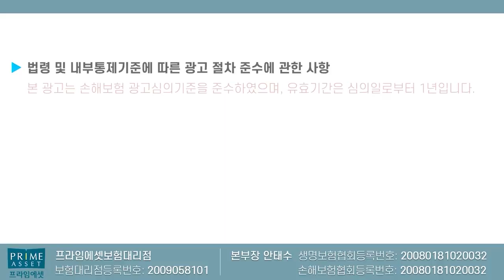7월 지나면 때려죽어도 가입할수없는 보험 5가지!! (f.보험회사 갑자기 왜이래??)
가입하고 싶어도 가입안되는 7월이슈사항
설명드립니다 언제든지 연락주세요

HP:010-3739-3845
카톡친구추가:r2an
카톡플러스친구:보험왕